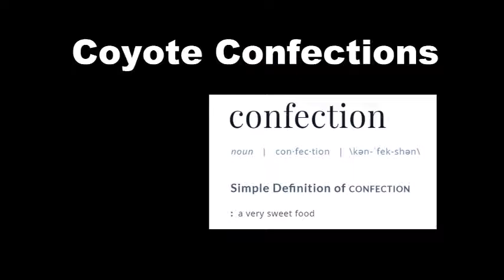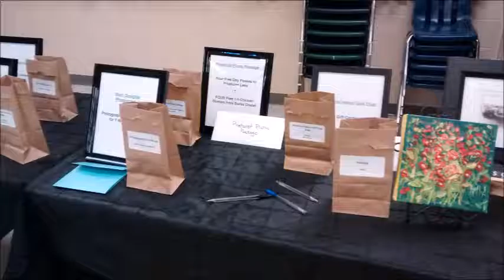Cobblestone Elementary School Carnival 2016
On a beautiful evening in June, 2016, Cobblestone Elementary School hosted a Carnival. Everyone gathered from the community and enjoyed a fun night together. This video is a quick recap of the event.